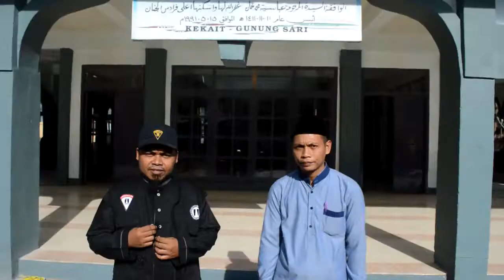TRIMAKASIH JUNDULLOH ANNAS BALIKPAPAN -2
ANNAS PEDULI